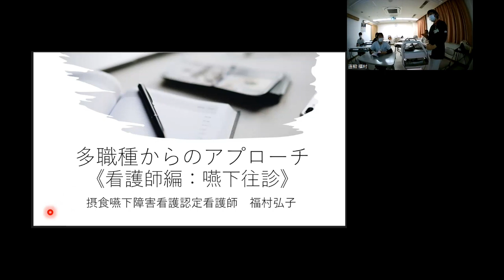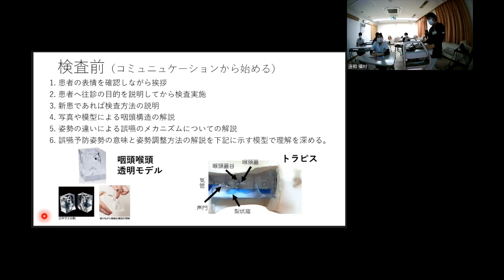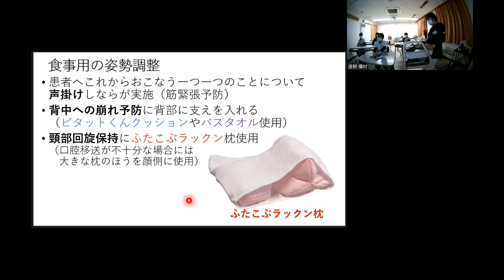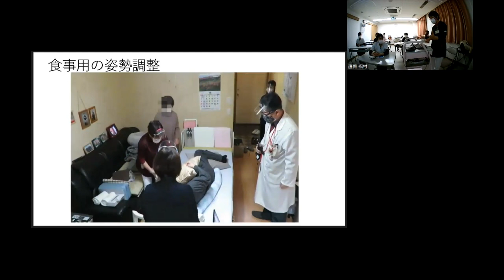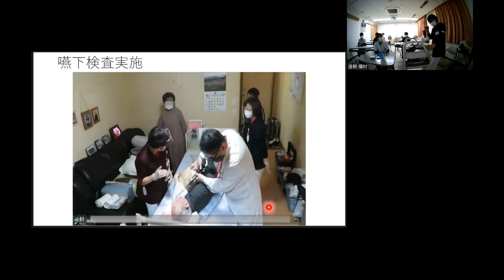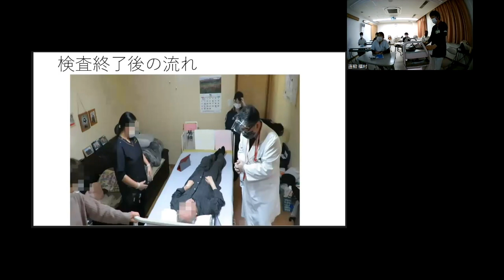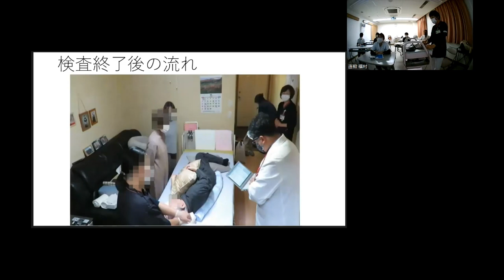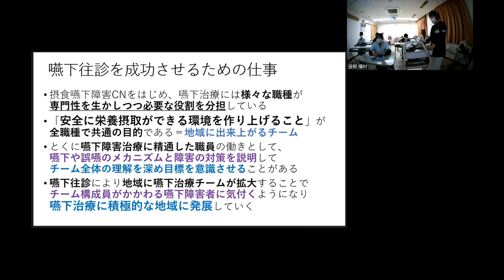20221212往診解説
嚥下障害治療エッセンスノートを参考書とした嚥下学習会です。
2022年12月12日Zoomで実施した嚥下往診解説です。
嚥下往診をどう実施するのか。なにを目標とするのか。
嚥下障害治療認定看護師が解説します。